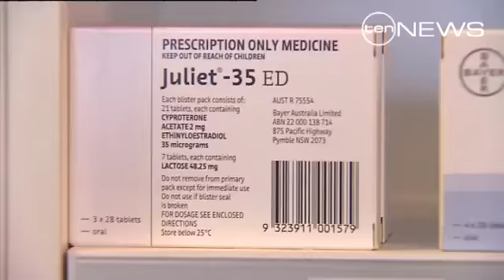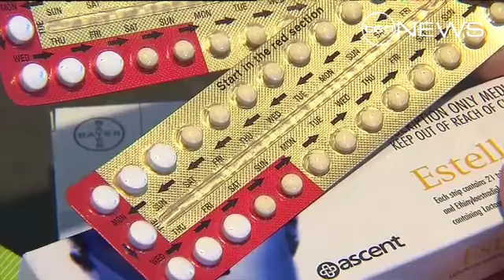Man Pill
It's feared a male contraceptive pill could lead to an increase in sexually transmitted infections.